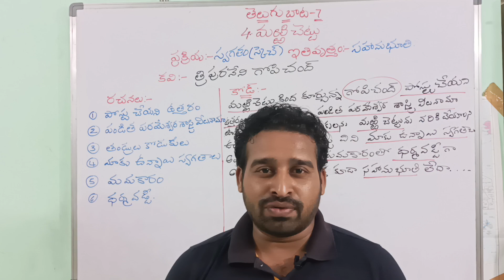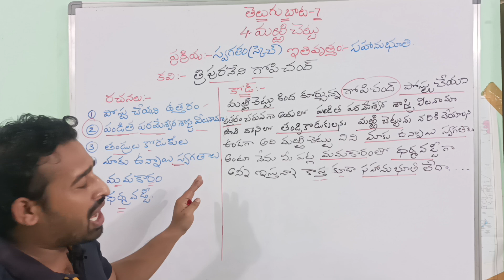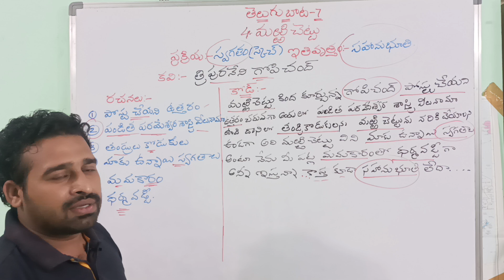7 వ తరగతి- 4 వ పాఠం// మర్రి చెట్టు//